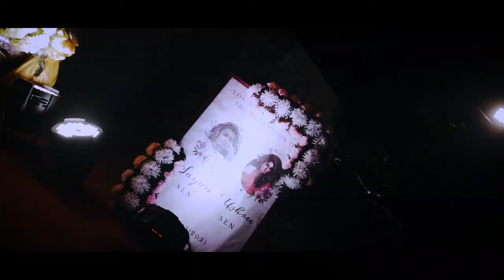S A Y A N -- U S H R E E || Axel Thesleff - Red Sun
S A Y A N -- U S H R E E

AUDIO CREDIT - Axel Thesleff - Red Sun